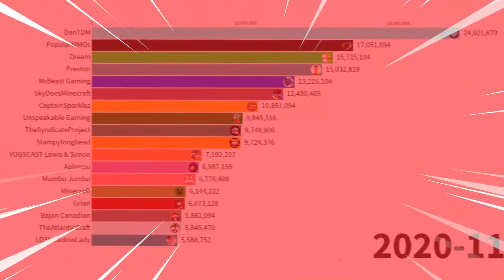Dream MrBeast Gaming Gas Gas Gas Meme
so do it
I bet you'll like them